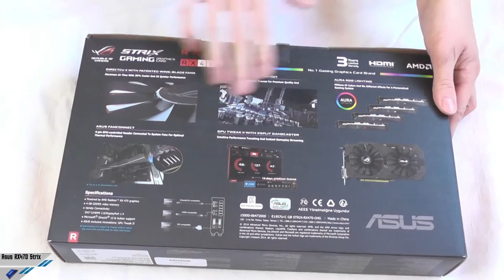[Unboxing ITA] ASUS RX470 Strix